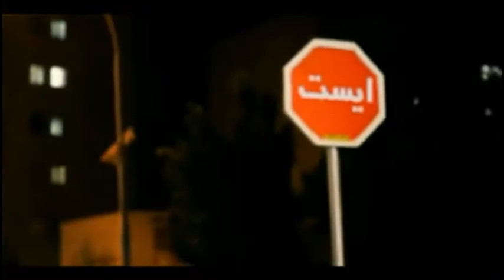Ahmad Saeedi - Vabastat Shodam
Ahange besiar ghashangi az Ahmad Saeedi be esme Vabastat Shodam